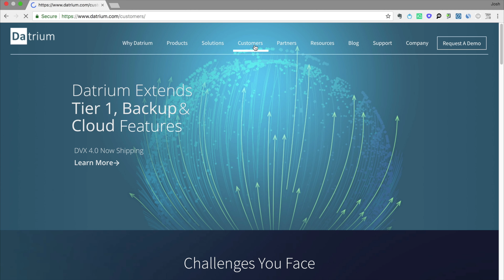Terminus - First Impression Video